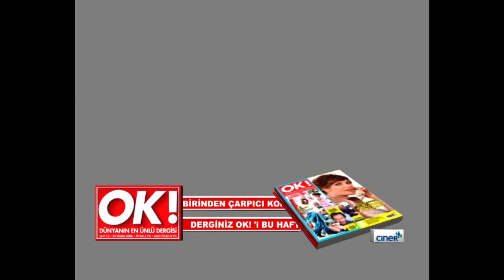Ok! Dergisi -Ciner Dergi Grubu